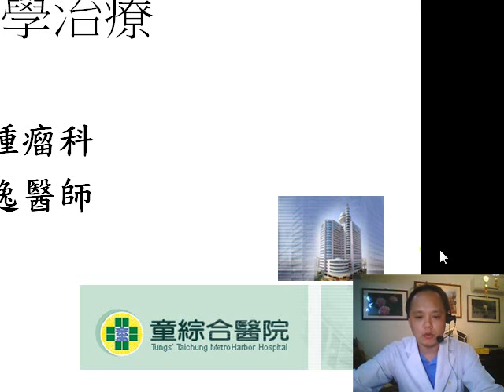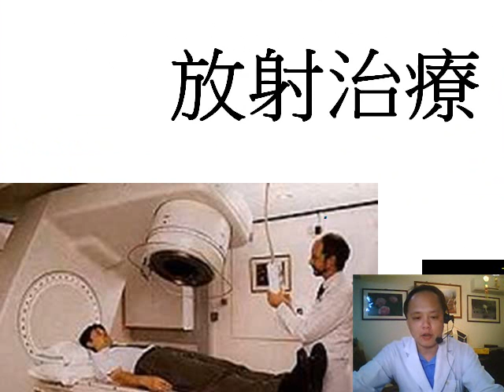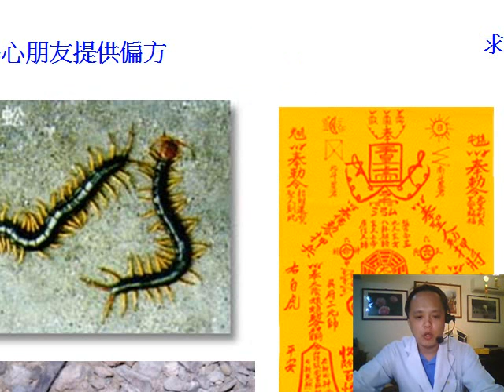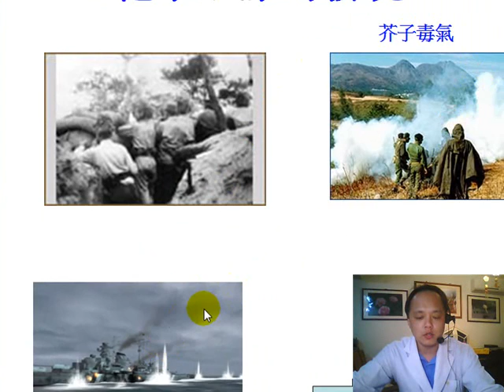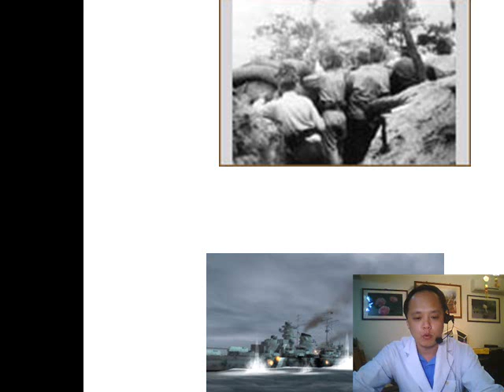認識化學治療-1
陳駿逸醫師分享認識化學治療